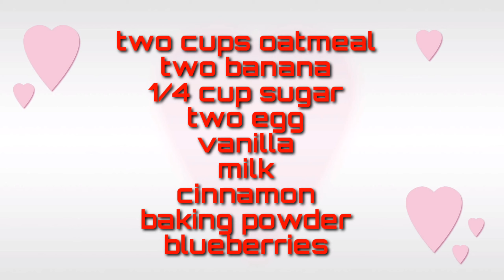Bake Banana Oatmeal Muffin Cups/Healthy+Easy Recipes